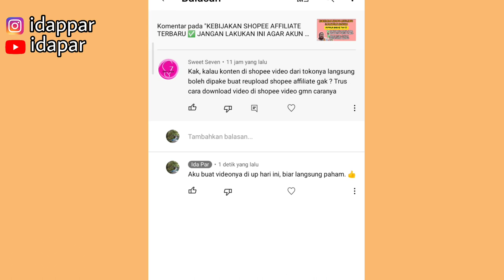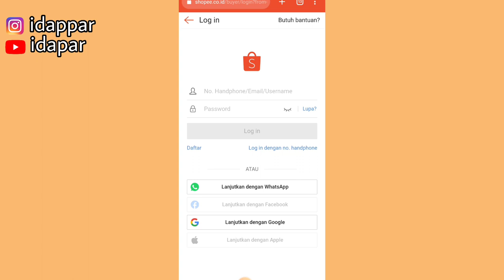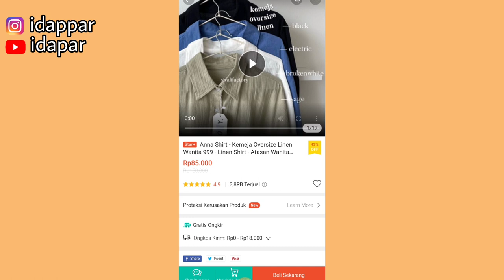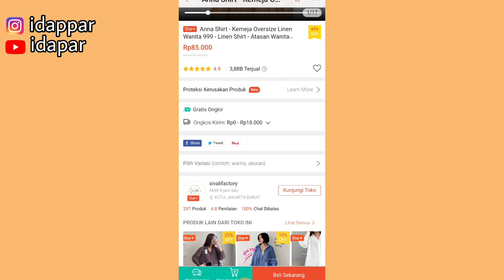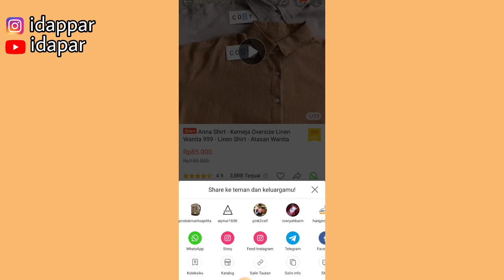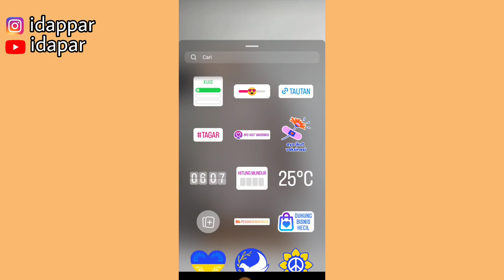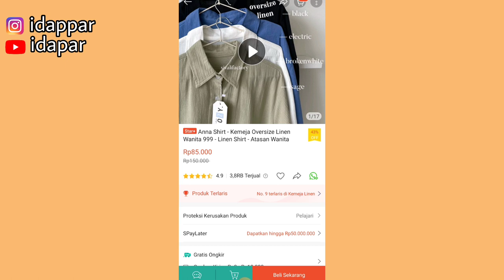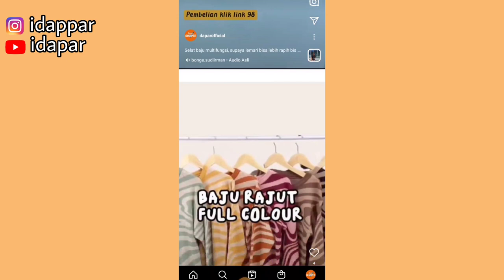CARA MENARIK ORANG UNTUK KLIK LINK SHOPEE AFFILIATE✅BISA SHARE SEPERTI INI& INI CARA DOWNLOAD NYA✅